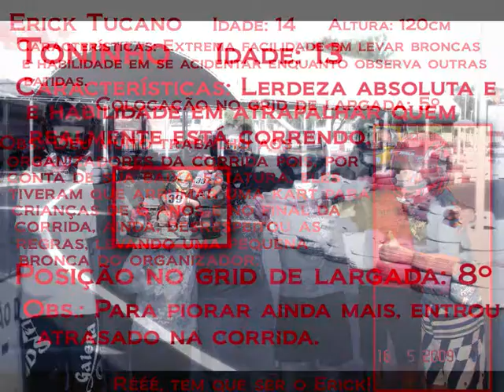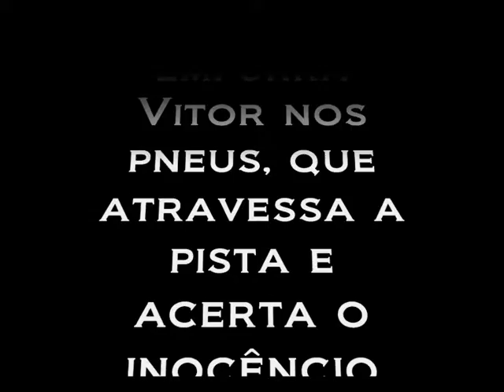Gran Premium Kart 2009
Emocionante corrida no Shopping D. Pedro em Campinas/SP.